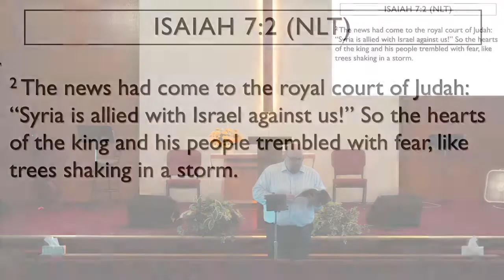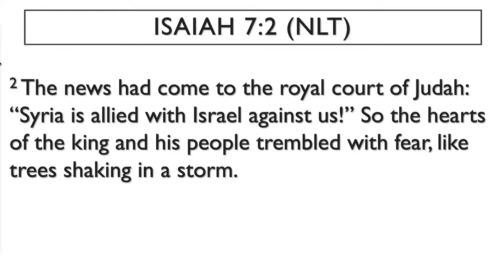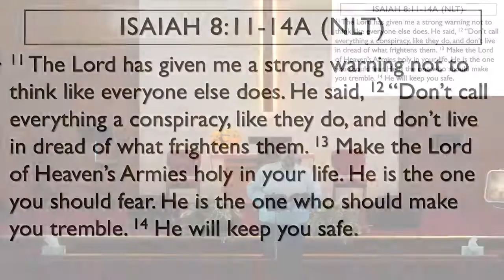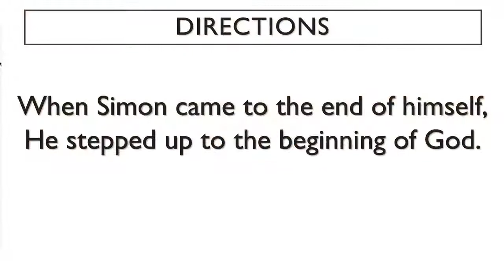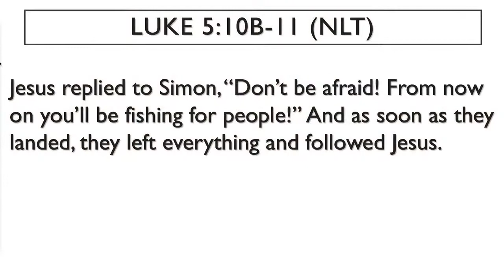Directions - July 31, 2022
Can we trust our eyes to give us the right directions or is there a better way to navigate this life? Join Pastor Scott as he explores this question.